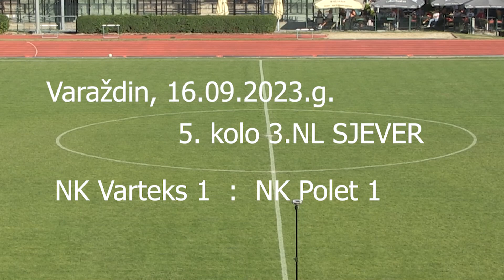16/09/2023. 5.kolo 3.NL-sjever NK Varteks : NK Polet 1:1